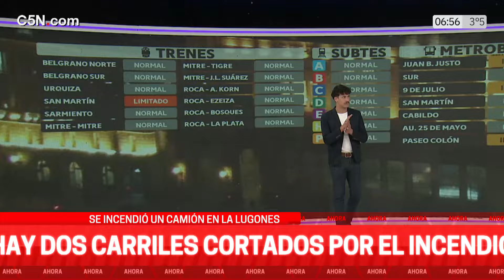SE INCENDIA un CAMIÓN en AV. LUGONES: DOS CARRILES CERRADOS